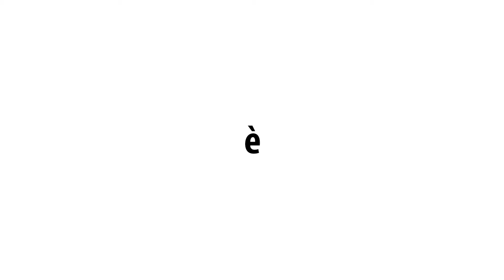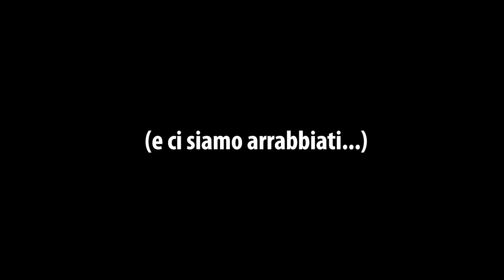2018: rewind!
Il 2018 dell'Unieuro Forlì in 100 secondi...
Pronti?